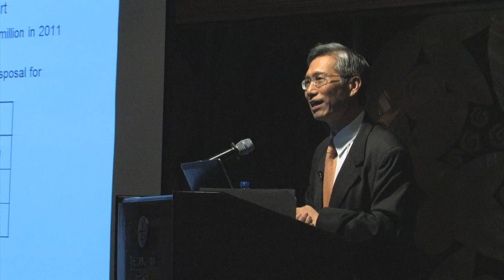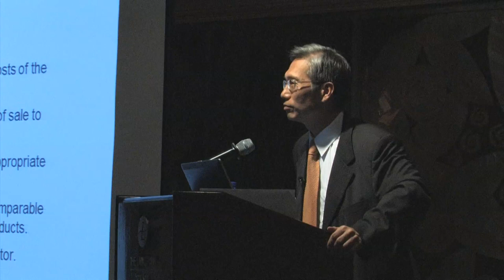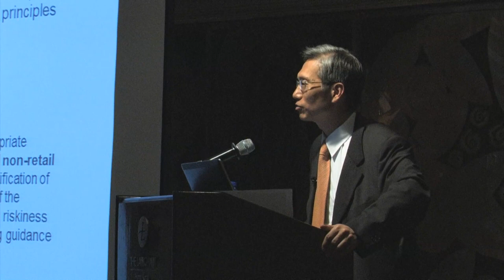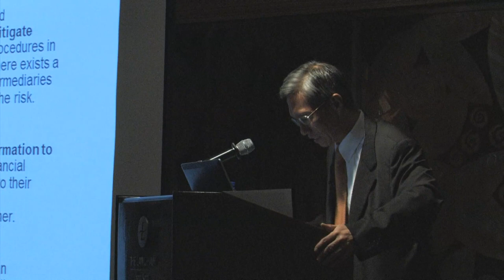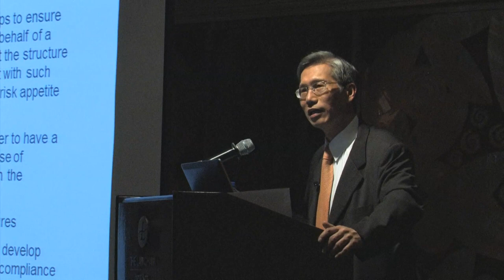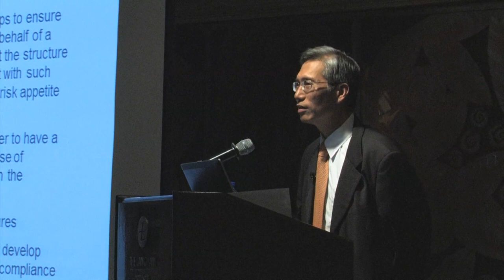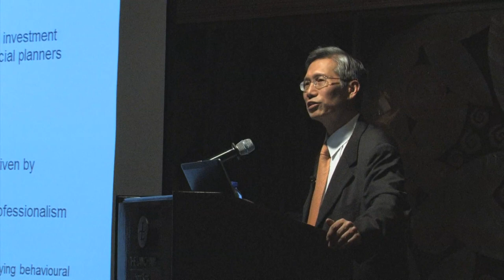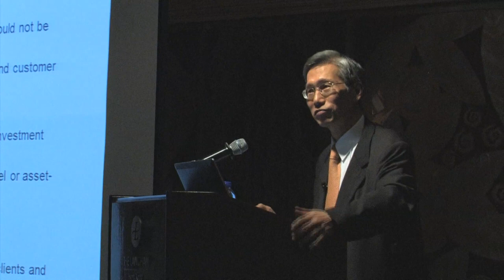Stephen Po FPSB Hong Kong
Stephen Po, chairman of the IOSCO Committee 3 on Regulation of Market Intermediaries addresses members of Financial Planning Standards Board on 24 April 2013, regarding the Committee's report on Suitability with Respect to Complex Financial Products.